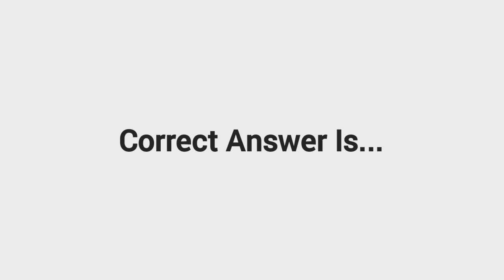What is the primary cause of watershed degradation?